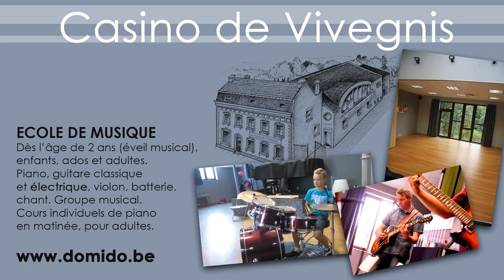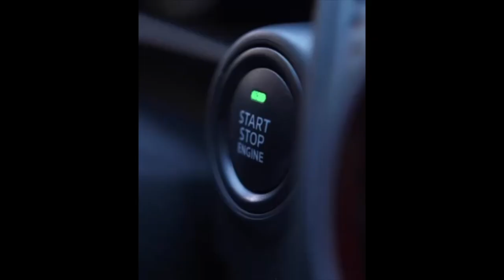Fête à Oupeye 2021 | Sponsors